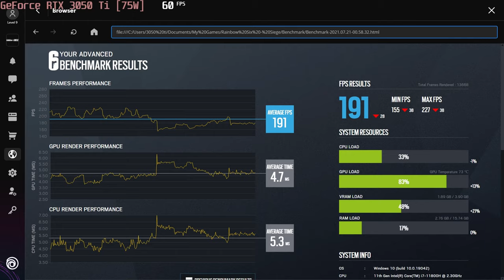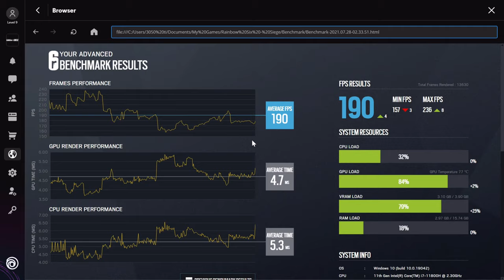🎮 NVIDIA GeForce RTX 3050 Ti [Laptop, 75W] - TC: Six Siege gameplay benchmarks (1080p)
💻 Test Configuration:
• 2x8 GB RAM
• External Monitor

✅ LaptopMedia.com